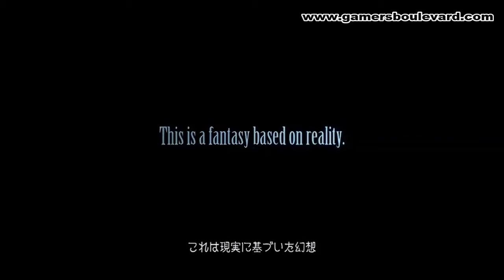Final Fantasy XV E3 2013 PS4 Exclusive Trailer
Final Fantasy is back, and Versus XIII is no more.